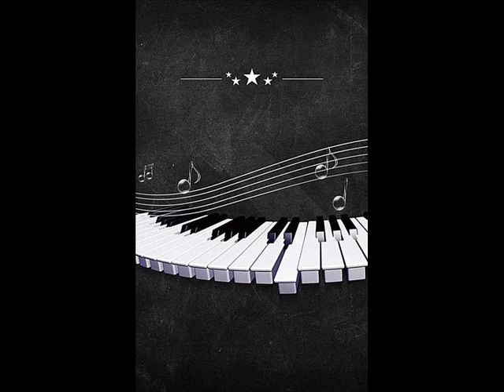Fly me to the moon ( cover) salvo b, jack